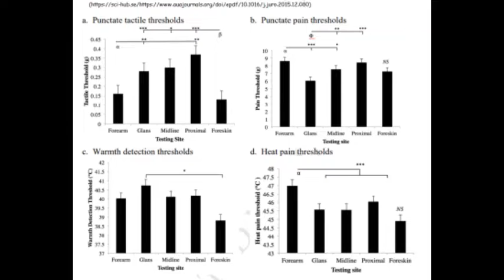Circumcision Study Moment #1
Series where I do a short look into Circumcision Studies & their flaws